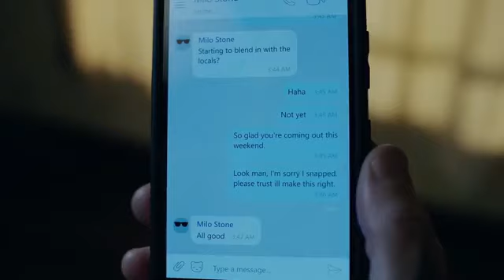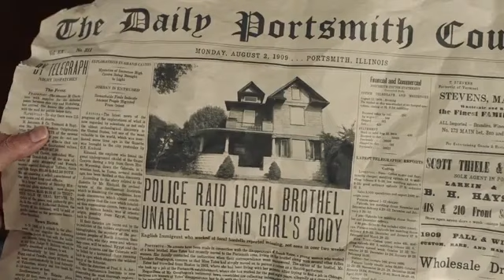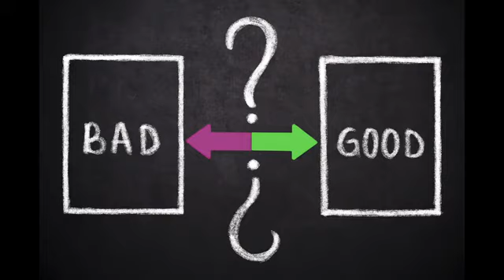Girl on the Third Floor 2019 Film Explained in Hindi Urdu Girl on 3rd Floor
Girl on the Third Floor (2019) Film Explained in Hindi/Urdu | Girl on 3rd Floor Home
Girl on the third floor (2019) Thriller movie explained in Hindi Urdu. The American Horror Thriller film “Girl on the Third Floor: Home” story summarized with a complete ending in हिन्दी explanation. The plot is about a man whose habits were bad but he is changing his habits for the sake of his wife because he loves her. He purchases a home away from the city for himself and his pregnant wife. In this regard, he comes to this new location to renovate the house. He has no idea that there are two souls in that house. Those souls teased him in various ways.  Those souls have marbles to tease him with. These beings eventually killed him with those marbles. One of the souls was that of a baby girl with a scary face. As you know that there are both good and bad souls, but we've seen bad souls in this narrative. They were bad because of oppression. This movie taught us that injustice and cruelty can turn a good person into a bad person. The souls do not leave the place until they are buried. Home is where hell is because this house has other plans.

In my opinion, all of the characters have been featured in depth, and the theme is written in such a way that you will not be able to predict what will happen next. Even today, I would consider it a great modern-day classic horror movie, because there is no match for the jump scares, horrifying scenes, and unexpected revelations.

Credits:
Images and footage Source: Queensbury Pictures and Dark Sky Films
Director: Travis Stevens
Producer: Greg Newman and Nicola Goelzhaeuser
Edited by: Aaron Crozier